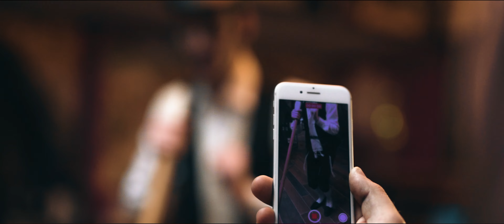חיים שלמה מאיעס - זינגען צוזאמען Chaim Shlomo Mayesz - Zingen Tzizamen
חיים שלמה מאיעס זינגען צוזאמען
Chaim Shlomo MAYESZ Zingen Tzizamen
מילים: מוטי גאנץ  לחן: JP Cooper  עיבוד: מוטי גאנץ, שמעון שטרולי
בימוי קליפ והפקה: איציק גרובייס

גרויסע באשעפער
איך וויל מיך אויסדריקן
אבער ארויסברענגען מיט ווערטער
איז צו ארעם און טריקן
 טאטע די פארשטייסט מיר
וויל איך זינגען א תנועה פאר דיר

זינגן ווארטן און האפן

ווען וועסטיך אומקוקן
קוק זיך שוין אים
די טאג צושיקן
ווען מיר וועלן זיין אינאיינעם
אינאיינעם
פני אליי
און מיר וועלן זינגן צוזעמען

איך בעט סזאל זיין גיכער
ווען די וועסטיך מגלה זיין
 זינגן הערליכע לדער
סוועטדאך זיין אזוי שיין
 די פארשטייסט מיר
וויל איך זינגען די תנועה פאר דיר
זינגן בעטן און האפן

ווען וועסטיך אומקוקן
די טאג צושיקן
אינאיינעם
פני אליי

מיין טייער יא איך זעי
דיין תנועה מלא חן
די האסט מיר געטוהן מחיה זיין
איך קוק שוין אהיים כמעט
מער נישט זיין פון די ווייט
אין מיר וועלן זינגן צוזעמען

די זינג הער נישט אויף
ביזן כסה הכבוד עס גייט ארויף
איך קען אויך נישט ווארטן

וועסטו זינגן
איך וועל הערן
די הערליכע ניגן
אין איך וועל זיין מיט דיר
זיין מיט דיר אינאיינעם

--- קרדיטים ---
מילים: מוטי גאנץ
לחן: JP Cooper
עיבוד: מוטי גאנץ, שמעון שטרולי
גיטרה: נחמן דרייער
הפקת שירה וקולות: דויד טויב
הוקלט באולפני טנור מיכאל צי
הפקה מוזיקלית: מוטי גאנץ
מאסטרינג: רונן הלל
מיקס: שמעון שטרולי

--- Credits ---
Produced by Motti Gantz
Lyrics by Motti Gantz
Mix By Shimon Strohli
Master by Ronen Hilel

Produced and Directed by Itzik Grobis - iZZi
Filmed and edited by Sigler Media
Production and Management Shlomi Cohen
Concept Yehuda Grovais
Cam Gear David Shapiro
Lighting Tanya Dray
Art Studio 2

הפקה ייצוג וניהול ניו מדיה: HOSHEN-ZOAB Entertainment

HOSHEN PRODUCTIONS
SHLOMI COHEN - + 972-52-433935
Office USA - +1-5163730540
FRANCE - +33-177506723